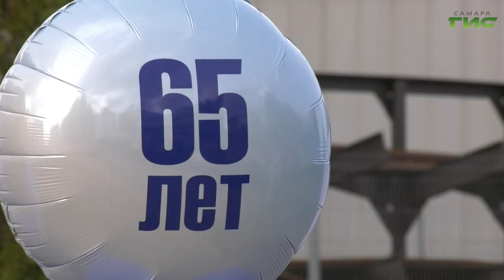06.10.2023 В Самарской области стремительными темпами развивается отрасль судостроительства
Новые горизонты машинопроизводства. В Самарской области стремительными темпами развивается отрасль судостроительства. Сегодня городское предприятие имеет заказы по постройке кораблей на ближайшие несколько лет. Контракты заключены с компаниями, которые осуществляют пассажирские и грузовые перевозки на северных и южных морях страны, а также по рекам России. О перспективах отрасли расскажем в следующем сюжете.